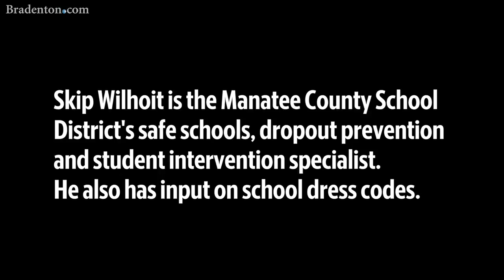Manatee School District character educator wrote book called 'The Man Code'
Skip Wilhoit, who works on bullying prevention and character education in the School District of Manatee County, self-published a book called "The Man Code" in 2007.  The book touches on radical feminists, homosexuality, the best ways to dress, the ideals of being a man and other hot-button topics perhaps not suitable for work, much less a classroom.